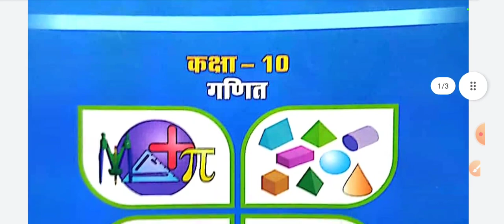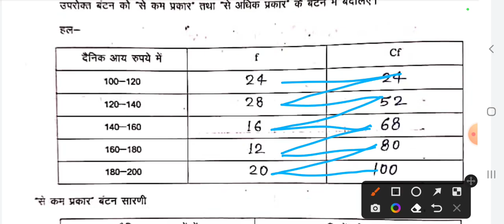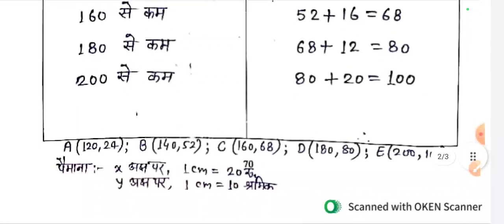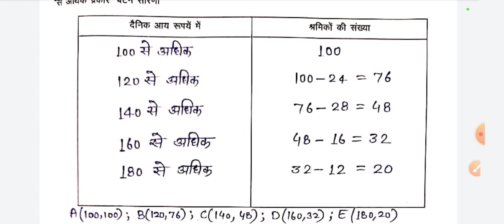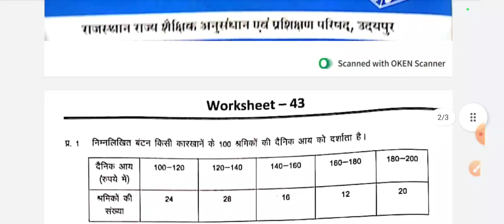गणित कार्यपुस्तिका कक्षा 10 कार्यपत्रक 43,class 10 math workbook solution of worksheet 43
Ramneer classes,ncert,ganit upcharatmak shikshan kary pustika karypatrak 43, remedial teaching workbook class 10 maths, remedial workbook class 10 maths, class 10 maths, कक्षा 10 गणित उपचारात्मक शिक्षण कार्यपुस्तिका, कार्यपुस्तिका कक्षा 10 गणित, गणित कार्यपुस्तिका कक्षा 10,कक्षा 10 गणित कार्यपुस्तिका कार्यपत्रक 43 का हल, गणित कार्यपुस्तिका कक्षा 10 कार्यपत्रक 43,class 10 math workbook solution of worksheet 43,सांख्यिकी,माध्यक,बहुलक,
कल्पित माध्य,तोरण